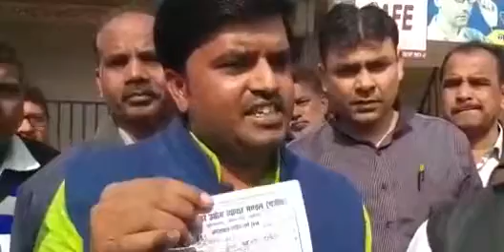व्यापारियों ने किया प्रदर्शन